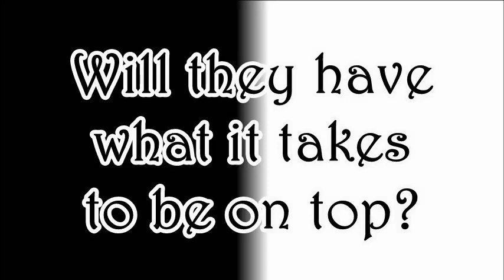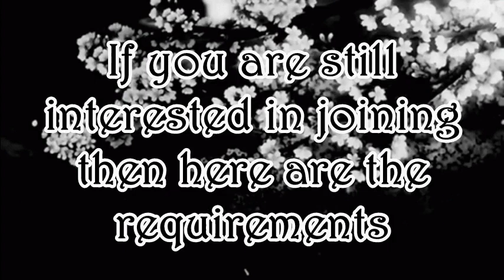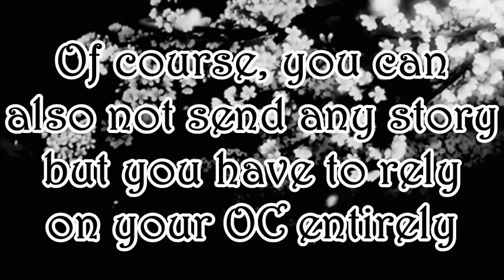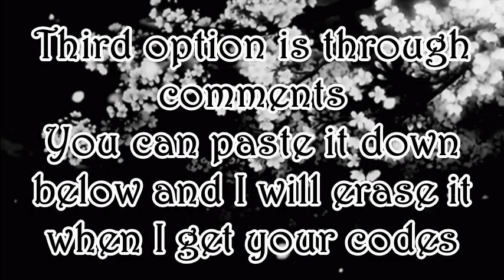Chibi's Next Top Model Cycle 7 Update #1 | Gacha Club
Do you have what it takes to be on top?

Then apply now on the newest cycle of CNTM :DD Watch the video for details on how to join :)) Goodluck and lets have more fun :))